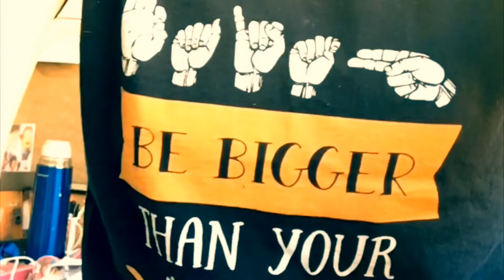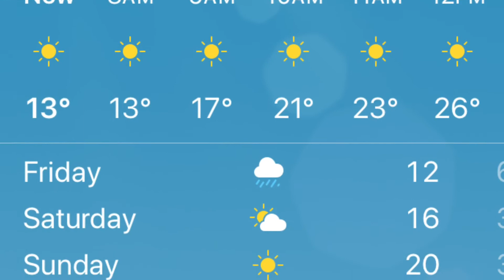News in Sign:5 September 2019